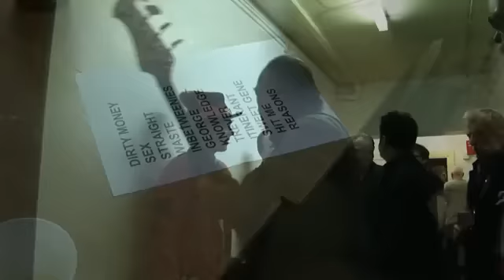The Blockheads with Phill Jupitus - Inbetweenies - Bristol 08